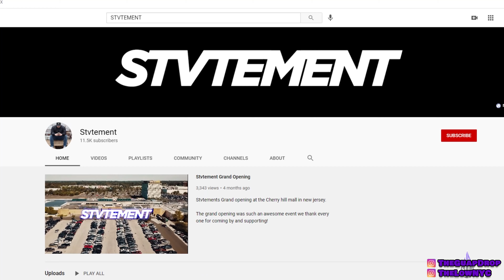THE STVTEMENT INTERVIEW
Matt has an interview with Frankie, the owner of the sneaker shop Stvtement.

PARTNER:

JOIN MY PERSONAL COOK GROUP - Cook Alerts
THIS IS THE ONLY GROUP I WOULD PERSONALLY ENDORSE!